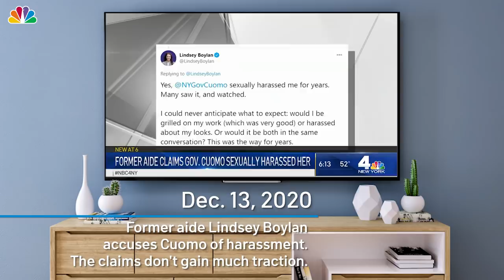Cuomo Investigation: A Timeline of The Sexual Harassment, Bullying Claims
New York Attorney General Letitia James and the team of attorneys selected to investigate allegations of sexual harassment made against Gov. Andrew Cuomo have completed their investigation and released a public report of their findings.

The attorney general's report, which has been made available to the public for the first time Tuesday, found that the sexual harassment faced by nearly a dozen women is in violation of state and federal law. Demands for Cuomo's resignation were swift and came from levels of government as high up as the White House, where President Joe Biden said the governor should step down.

Gov. Andrew Cuomo "sexually harassed current and former New York state employees by engaging in unwelcome and non-consensual touching and making numerous offensive comments of a sexually suggestive nature that created a hostile work environment for women," the attorney general stated Tuesday.

James said the 165-page report on the investigation details the inner-workings of the governor's office, his harassment of multiple women, including an effort in at least one instance to retaliate against one of those women, and details what is described as a toxic work environment in and around the governor's chambers.

Many of the women said they feared retaliation if they reported Cuomo’s behavior, investigators said, describing his administration as a hostile workplace “rife with fear and intimidation.”